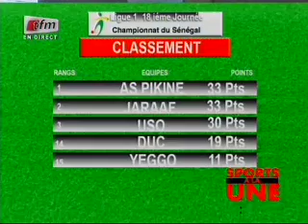Sports A La Une reçoit Mayacine Mar - 28 Avril 2014